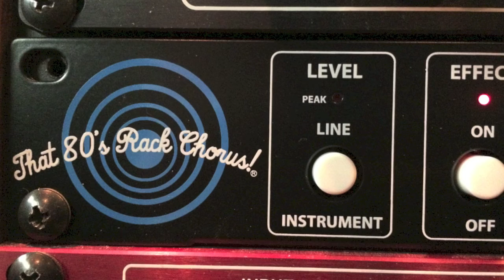TERC Tri Stereo Chorus Schmo Demo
Using That 80's Rack Chorus (TERC)  from Fulltone, an attempt at Michael Landau and Dann Huff's clean schmo sound of the 80s. Haha!